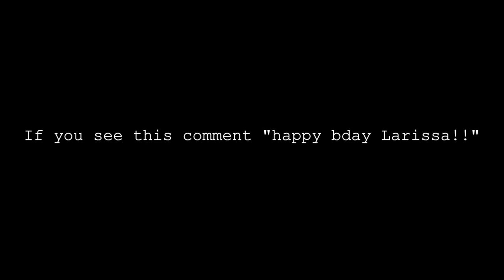VLOG 332: We created our own prom for her birthday!!